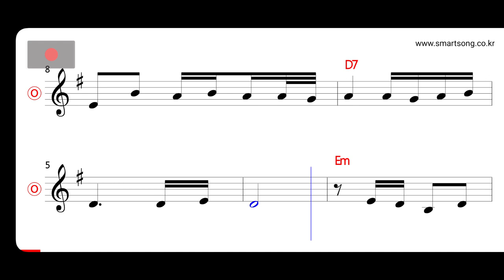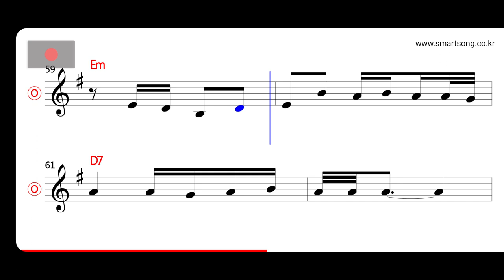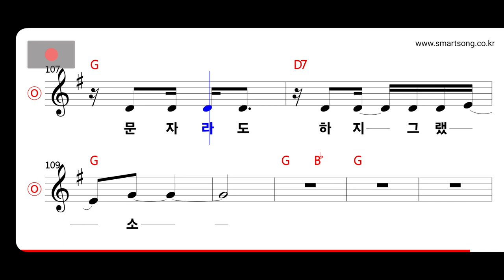이애란 - 문자라도 하지 그랬소 MR